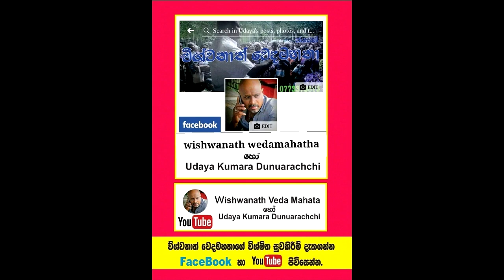දොස්තරලාට බෑ කියූ පිළිකාව එකපාරෙන්ම සනීප කළා.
Social service
වැලිසර සහ කුරුනෑගල රෝහල් වලින් අවුරුදු තුනක් පුරා ප්‍රතිකාර කලත් සුව නොවූ තයිරොයිඩ් පිළිකාව විශ්වනාත් වෙදමහතාගේ එකම දිනක ප්‍රතිකාරයෙන් සුවවූ බවට වෛද්‍ය පරීක්ෂණ මගින් සනාත්වූ බව පවසන රිදීගම ප්‍රදේශයෙන් පැමිණි රෝගියෙක්.
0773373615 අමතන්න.